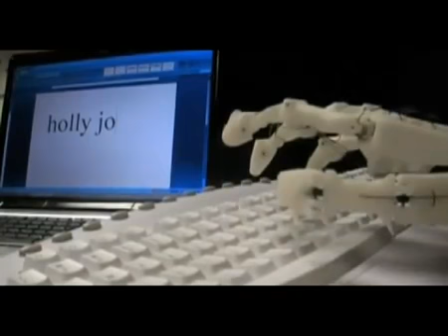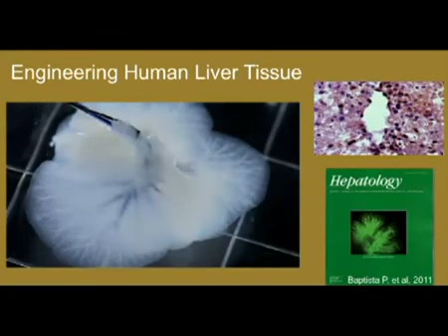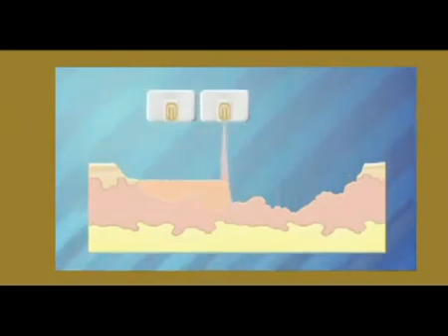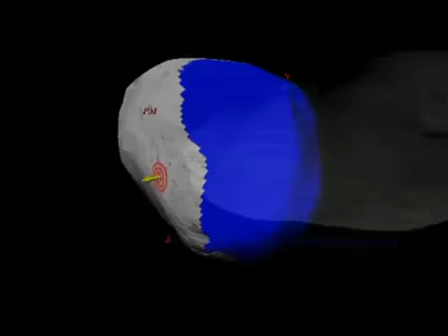Выявлены причины исчезновения пчел с лица Земли.TechnoNews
Ученым удалось восстановить облик  знаменитого альпийского "ледяного человека" Эци, тело которого сохранялось в леднике более пяти тысяч лет! Благодаря «Титанику»  был обнаружен  новый вид бактерий, поедающих металл. Американцам показали принтер для "печати" органов,а в Японии создали самого реалистичного робот-близнеца.А также другие новости из мира науки и высоких технологий!